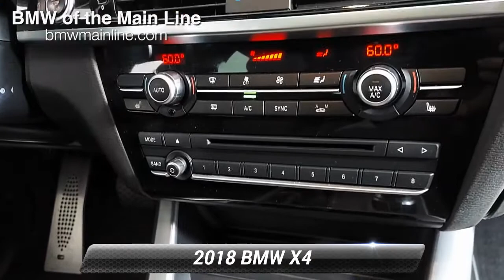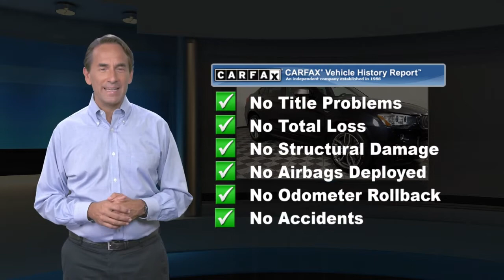Certified 2018 BMW X4 M40i, Bala Cynwyd, PA J4587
BMW Certified, GREAT MILES 32,080! FUEL EFFICIENT 25 MPG Hwy/18 MPG City! Leather Seats, Sunroof, Satellite Radio, Premium Sound System, Onboard Communications System, iPod/MP3 Input, Back-Up Camera, Turbo, Alloy Wheels AND MORE!KEY FEATURES INCLUDESunroof, All Wheel Drive, Power Liftgate, Back-Up Camera, Turbocharged, Premium Sound System, Satellite Radio, iPod/MP3 Input, Onboard Communications System, Aluminum Wheels, Keyless Start, Dual Zone A/C, Smart Device Integration, Brake Actuated Limited Slip Differential, Hands-Free Liftgate Leather Seats, MP3 Player, Keyless Entry, Remote Trunk Release, Privacy Glass.SHOP WITH CONFIDENCEAdditional plans are available to extend coverage, if desired, Every vehicle is thoroughly inspected and reconditioned by BMW-Certified technicians, 1-Year/Unlimited Miles plus balance of original new vehicle limited warranty (4-Year/50,000-miles), Roadside Assistance includes jump starts, tire changes, lock out service, and fuel/fluid delivery, 24/7 Roadside Assistance (even if someone else is driving your vehicle), Trip interruption benefits are included, Service loaner and/or alternate transport are included for the duration of your protection planOUR OFFERINGSOur BMW dealership is located just a few miles from some of Philadelphia's most historic landmarks. We are located at 225 Bala Avenue, Bala Cynwyd, PA 19004. Our dealership proudly serves the Philadelphia Metro Area and we are looking forward to building a strong relationship with you!Fuel economy calculations based on original manufacturer data for trim engine configuration. Please confirm the accuracy of the included equipment by calling us prior to purchase.

[RLVID:3849:cc78151b925eb1a0:971f654c316d82ee:1]